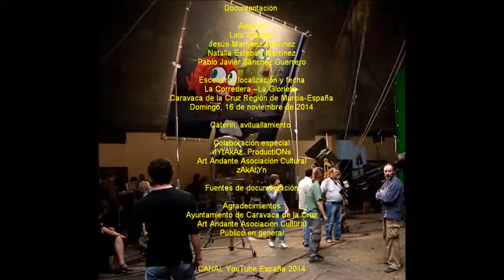2014_11 by zAkAtYn Mercado del Peregrino El Circo Caravaca de la Cruz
by zAkAtYn Mercado del Peregrino El Circo La Glorieta de Caravaca de la Cruz Región de Murcia España 16 de Noviembre de 2014